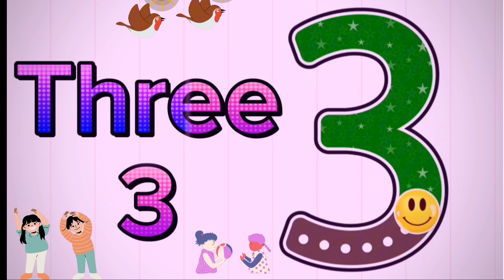Learn Numbers up to 20 for Preschool and Kindergarten | Counting for Kids | English Sounds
This video teaches kids numbers in a fun way.